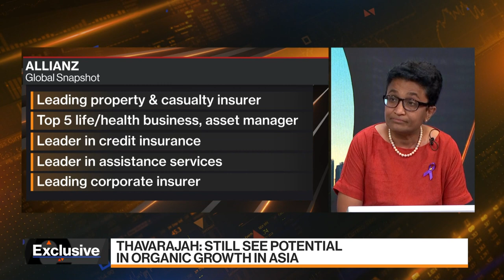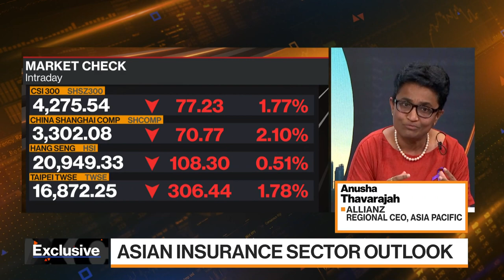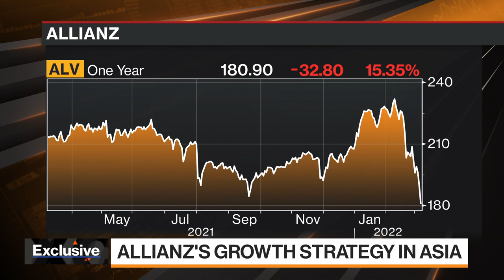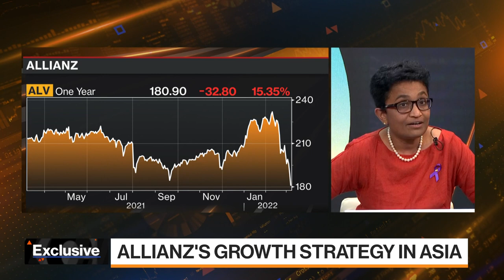Allianz Sees Immense Opportunities in Asia, APAC CEO Says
Anusha Thavarajah, chief executive officer for Asia Pacific at the Munich-based Allianz SE, discusses what the geopolitical concerns, rising energy prices and the volatility in financial markets mean for the insurer. She also discusses the company's strategy for Asian markets. She speaks with Haslinda Amin and Rishaad Salamat on "Bloomberg Markets: Asia."